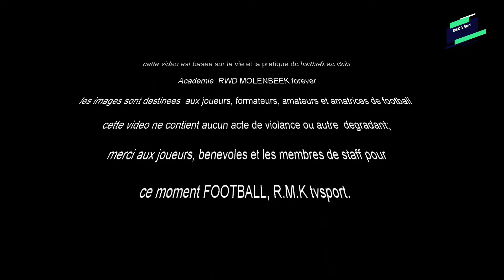52.MATCH CHAMPIONNAT U15 RWDM B vs U15 FC GANSHOREN B(2)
Suite 2, match championnat U15 RWDM B vs U15 FC GANSHOREN B